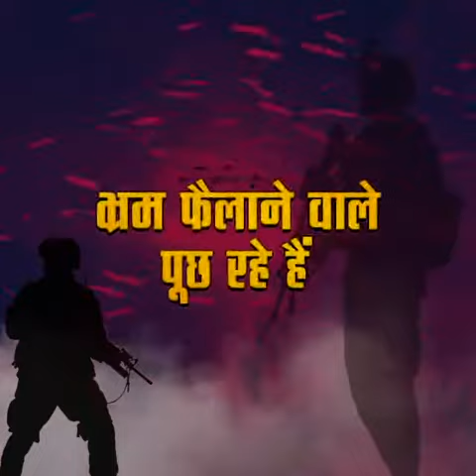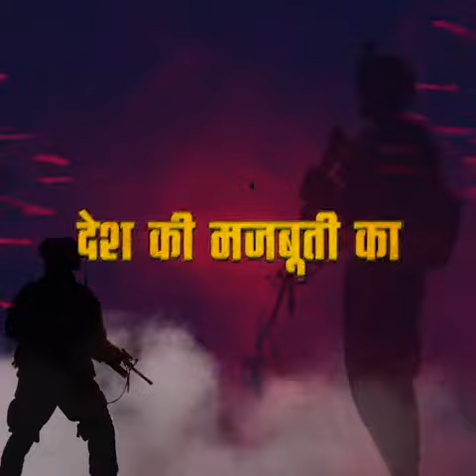अग्निपथ_योजना पर फैलाये जा रहे झूठ से सावधान!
➡️आइए जानते हैं इस योजना से जुड़े तथ्यों को:

🔹युवाओं का सेना में जाने का सपना पूरा होगा
🔹बेरोज़गार युवाओं को 4 साल का अनुभव मिलेगा
🔹4 साल बाद दूसरी नौकरियों के अवसर